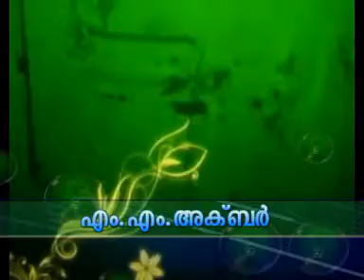MM AKBAR RAMADHAN SPEECH 2013 HOLLY QURAN DUBAI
niche of truth, malayalam islamic speech, holy quran award committee 2013